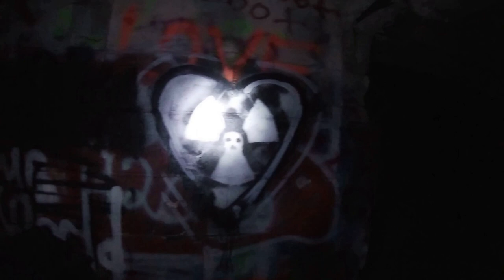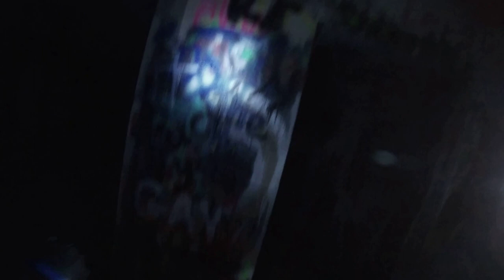Exploring HAUNTED ABANDONED Ruins at Night! (Super Creepy)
Happy Halloween 2022!!! For our special Halloween video, we travel to Hotel California, a supposedly haunted ruin left in the woods of Land Between the Lakes! The catch? We explore the ruins at night with a new moon, which means it is completely dark out there! Some scary things happen along the way with a bit of a shock as well!

We also find a geocache while we are out there in the woods!

Interested in the history of Hotel California? Check out this article by the Four Rivers Explorer

Looking to sport some awesome Trav & J Outdoors Merch?

Discover the official Geocaching Trackable of Trav & J Outdoors! Search GKK14N on the geocaching or related app.

Looking for some awesome geocaching gear?

Equipment we use:
GoPro Hero 7 Black
GoPro Hero 7 White
GoPro Accessory Kit
Magnet Fishing Gloves

If you would like to donate to our adventures, follow this

We would love to partner with companies or other Youtubers!